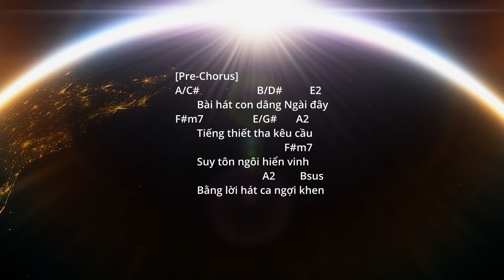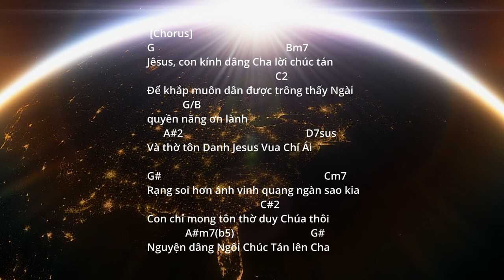Throne of Praise | Ngôi Chúc Tán Lyric & Chord Chart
This is the Vietnamese Cover of the worship song
THRONE OF PRAISE by Russell Fragar
We performed and recorded this version mainly for worship team practice.
Guitars & Bass: Marcelo Falconi
Keys & Drum: Simon T